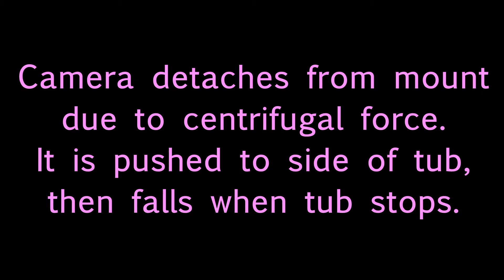Sony HDR-AS10 Action Cam - Washing Machine Cycle Underwater View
Using the Sony HDR-AS10 Action Cam mounted inside the washer tub to see what really happens when you close the lid.